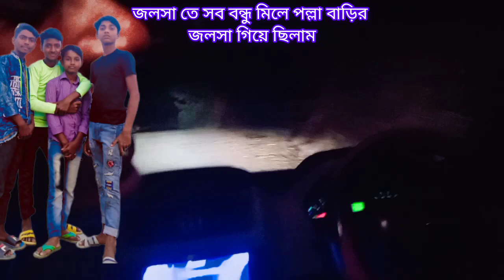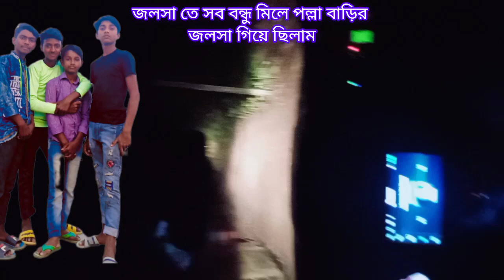সবাই আমরা ঘুরতে গিয়ে ছিলাম#আমাদের_সাথে_থাকতে_চ্যানেলটি_subscribe_করুন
সবাই আমরা ঘুরতে গিয়ে ছিলাম#আমাদের_সাথে_থাকতে_চ্যানেলটি_subscribe_করুন ‎@SKR TV